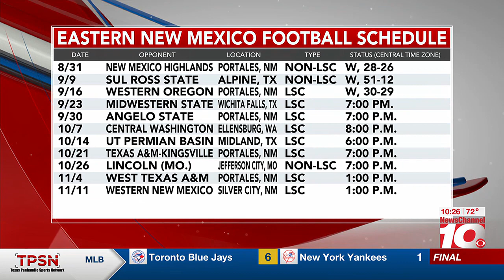VIDEO: Eastern New Mexico football starts 3-0 for the first time in 16 years